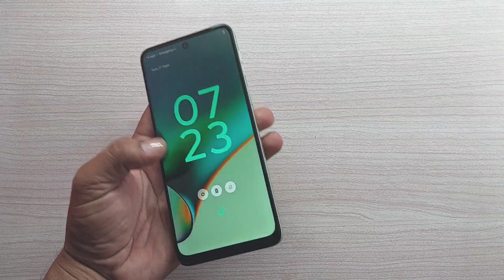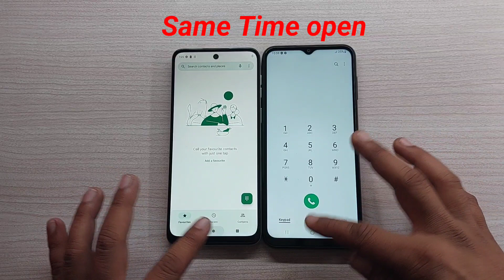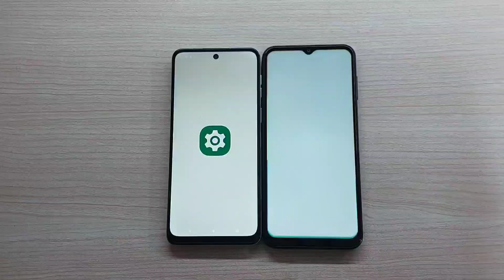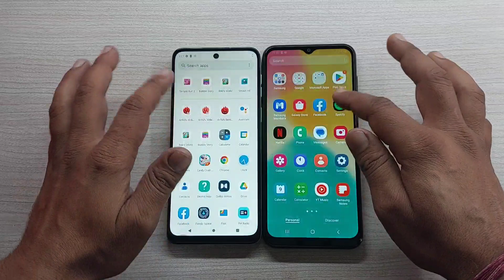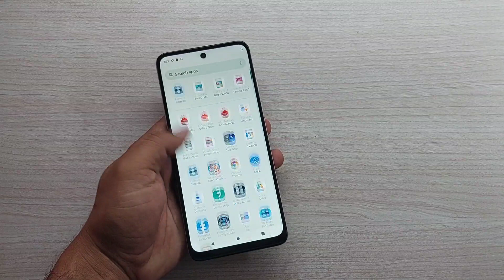Moto G54 vs Galaxy F14 5G Speed Test Comparison?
moto g54
galaxy f14
f14 5g
samsung f14 5g
f14 samsung
Moto g54 vs infinished note 30
Moto g54 vs galaxy f14 5g comparison
F14 5g vs moto g54
Moto g54 vs f14 5g camera
Moto g54 speed tes

Hello dosto maine is video me moto g54 and galaxy f14 5g ke beech me speed test comparison kiya hai yadi apko in dono phone ki speed performance ke bare me jann ahi to ye video ap end tak jaroor dekhen,

Moto g54 specification: dimensity 7020 cpu, Android 13 OS, 8GB RAM, 128GB Storage, 6000mah Battery, Rs.14000,

Galaxy f14 5g specification: exynos 1330 CPU, mali-g68GPU, Android 13 OS, 6000mah Battery, 4/128gb storage, Rs.14000,